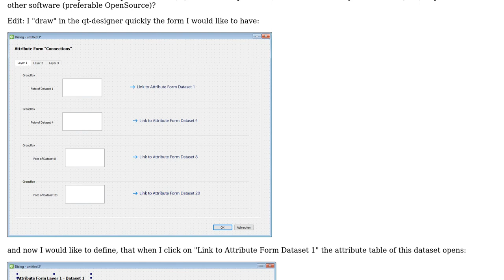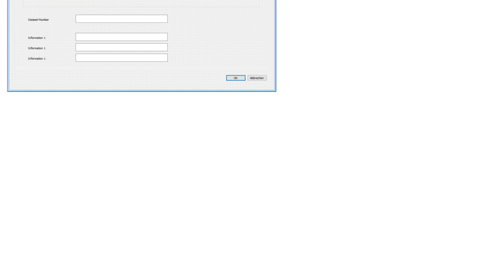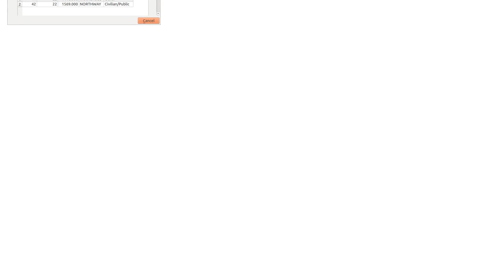GIS: Link in the attribute table to the attribute table of an object of another layer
With thanks & praise to God, and with thanks to the many people who have made this project possible! You are responsible for your own actions.